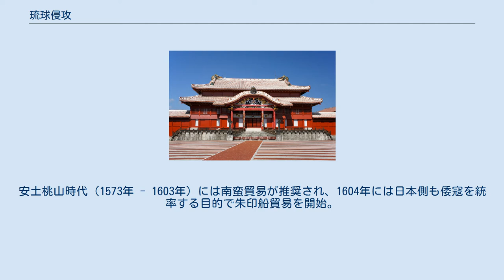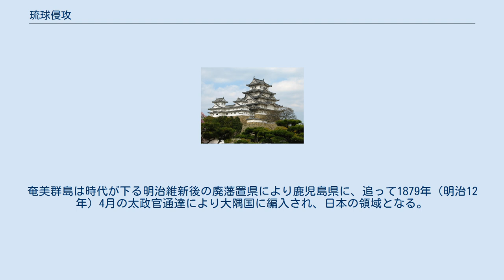琉球侵攻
琉球侵攻（りゅうきゅうしんこう）は、薩摩藩が1609年に行った、琉球王国に対する軍事行動を指す。
対する中山王府は、一貫して和睦を求める方針をとり、全面的な抵抗を試みることはなかった。
 この事件については、かつて琉球入、琉球征伐など日本側の同時代史料に基づいた呼称や、これを漢語風に言いかえた征縄役などの呼称が用いられた。
 一方、琉球史料『中山世鑑』はこれを己酉の乱と称する。
現在の学校教科書や歴史事典等では勝者の立場を正当化する「征伐」の語が使用されることはなく、薩摩島津氏が琉球王国を武力で征服した事実に基づいて、「侵攻」「出兵」「征服」「占領」などの表現が用いられている。
 なお、当時の薩摩藩島津氏の軍事的意図は、琉球王国からの奄美奪取にも重きを置いており、藩内では「大島入」と呼んでいた。
 南島前史 奄美・琉球と日本（大和）との交易は貝の道に知られるとおり古くからあった。
時代が下り大和の守護大名や戦国大名が南島交易の実権を掌握しようと目論む。
南九州の島津氏7代島津元久は1410年、多数の南方物産を足利将軍に献上している。
15世紀後半になると細川氏と大内氏の海外交易を巡る対立から、堺商船は紀伊水道を南下し高知沖を通り南九州を経由して南島に至った。
これに対し大内氏は周防灘から東九州沖、南九州を経由して南島へのルートを取り、いずれの勢力も島津勢力圏への寄港や警固依頼をしており、これにより島津氏は朱印状の発給など、大和側からの交易独占権を事実上持つようになった。
これに関し1472年に尚円王から僧に持たせた書簡や、1559年に首里天界寺の僧と世名城大屋子を派遣において、琉球側は諒解する旨を伝えている。
1516年には備中国の三宅和泉守国秀が琉球に攻め入るため12隻の船団で坊津に入港、これに対し島津氏は交易の独占を侵すものとして幕府の許しを得て三宅の船団を尽く討ち滅ぼしている。
以上のように島津義久の代、1570年代以前は、島津氏と琉球は表面的ながらも修好関係を保っていた。
 実際の背景としては、琉球王国が成立した15世紀半ば以降、奄美大島群島の交易利権等を巡って、王国と日本との衝突が起きていた。
それ以前の15世紀には奄美南部の沖永良部島と与論島は既に王国の支配下に入っており、1466年までには大島、喜界島など奄美群島全域が王国の支配下に入った。
（なお、大隅諸島の種子島・屋久島は古代から大隅国の一部であり、トカラ列島はこの時期、薩摩国寄りの日琉両属関係にあった。） この時期の日本本土は室町末期から戦国時代の真っ最中であり、薩摩・大隅守護の島津氏も本土での戦争に掛り切りであった。
しかし、島津義久の薩隅日統一や九州攻め、豊臣秀吉の朝鮮出兵を経て徳川氏の治世に至り、戦国に勇名を轟かせた島津氏も秀吉、関ヶ原と連敗が続き、薩摩藩としての地場固めも兼ねた南進が現実味を帯びてくるようになる。
 侵攻の直前の時期である17世紀初頭は、後述の朱印船貿易が始まるが、島津氏が琉球との貿易利権の独占を狙い、琉球王国に対して島津氏の渡航朱印状を帯びない船舶の取締りを要求。
王国側がこれを拒否するなど従来の善隣友好関係が崩れて敵対関係へと傾斜しつつあり、その両者の緊張関係が王国への侵攻に至る過程に大きく影響したと考えられている。
 なお、琉球侵攻の時点では徳川幕府の鎖国政策は始まっておらず、琉球侵攻の3年後、1612年から段階的に鎖国政策が進められた。
 交渉と背景 1588年、時の天下人豊臣秀吉は謁見した島津義弘に対し、天下統一するも琉球だけが臣従の例を尽くしておらず、このままでは兵を発して琉球を滅ぼす事になると、これを直接的に恫喝する「上意」を発したと言う。
その旨は1588年の島津義久から尚永王の書簡に著された。
 秀吉はそもそも途絶している日明貿易の再開交渉が難航し拗れた事に業を煮やし明国の征服を決意したとされており、そのためにまず朝鮮を討つべしと文禄・慶長の役（朝鮮役）を企てた。
1591年には、朝鮮出兵に際し薩摩と共に軍役負担を琉球に命じ、応じなければまず琉球から攻める等と、秀吉からの書簡で直接かつ明確に恫喝されたのである。
これは結局、軍役負担は島津氏が肩代わりし、さらに代替として求められた兵糧米の供出は、王府の苦しい台所事情もあってか要求の半分に留まり、島津に更に借りを作る（つけ入るすきを与える）ことになった。
更に窮した王府が明国福建省の役人に窮状を訴え出るも、特に色よい返事...